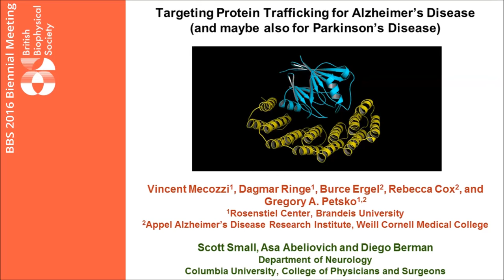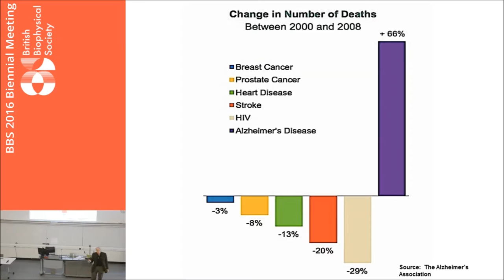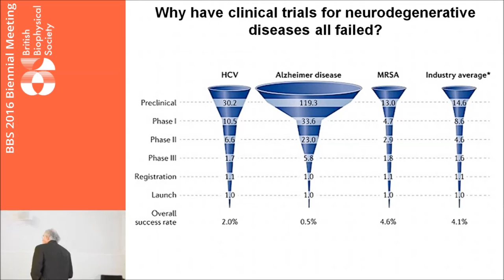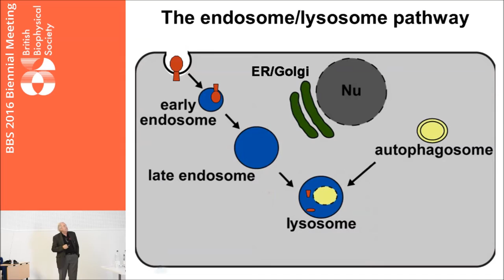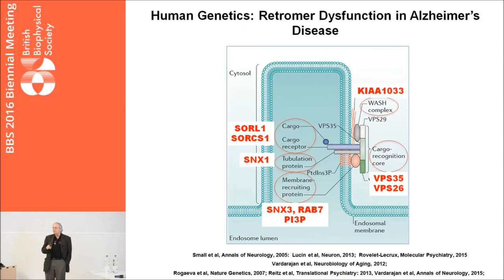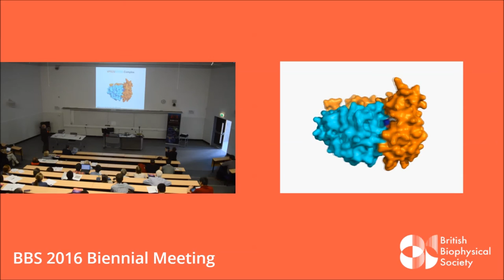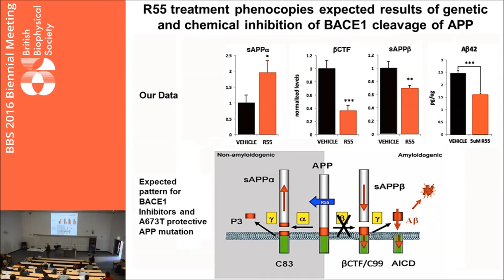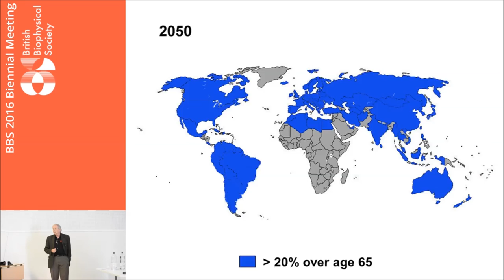New Therapeutics for Alzheimer's and Parkinson's Diseases Using Structure-Guided Approaches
Plenary Lecture by Greg Petsko. Biennial Meeting of the British Biophysical Society, Liverpool, 8 July 2016.

Retromer is a multi-protein complex that traffics endosomal cargo back to the Golgi and to the plasma membrane. It also plays a vital role in lysosomal maturation and homeostasis. Implicated by human genetics in both sporadic and familial Alzheimer’s disease (AD), and more recently in familial Parkinson’s disease (PD), retromer has been shown to traffic the Amyloid Precursor Protein (APP) away from the endosome, where the beta-secretase is optimally active, thereby regulating Aβ peptide accumulation. The complex has also been implicated in the trafficking of alpha-synuclein. We have identified pharmacological chaperones that enhance retromer stability and function, with the goal of redirecting APP away from those compartments in which it is proteolyzed. First, we relied on biophysical measurements to identify the ‘weak link’ of the complex, and to complete an in silico screen of small molecules predicted to enhance retromer stability. Among the hits, an in vitro assay identified one molecule that stabilized retromer against thermal denaturation by more than 10 degrees C. Second, we turned to cultured hippocampal neurons, showing that the small molecule increases the levels of retromer proteins, shifts APP away from the endosome, and decreases Aβ accumulation dramatically, in a dose-dependent manner. Similar studies have also shown that increase in retromer function rescues several different models of Parkinson’s disease.  Together, these findings clarify mechanisms of retromer stability, and identify a strategy that has therapeutic potential for AD and possibly also for other neurodegenerative disorders.